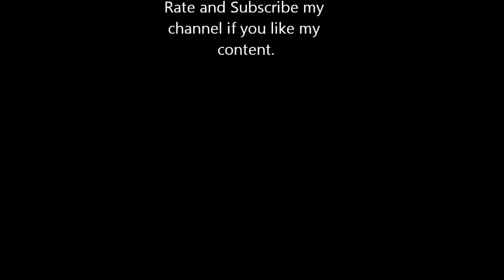Anjung Tinjau Spotting: Malaysia Airlines Airbus A350-900 towed.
Malaysia Airlines
Airbus A350-941(XWB)
9M-MAB
WMKK/KUL
05/10/2019
Remarks: Towed to hangar.

P/S: The music on the background is not mine. Be noted.